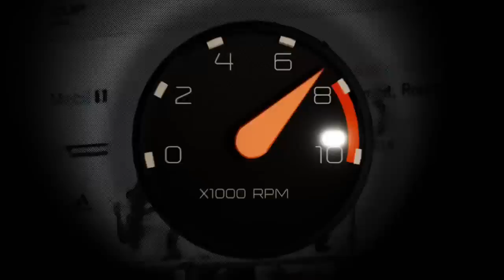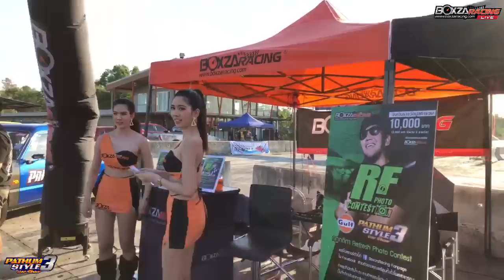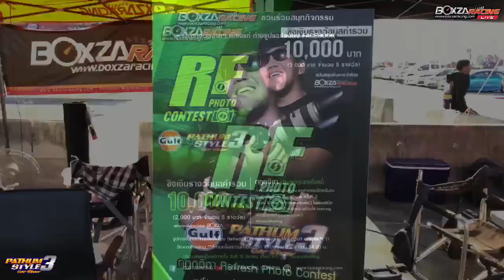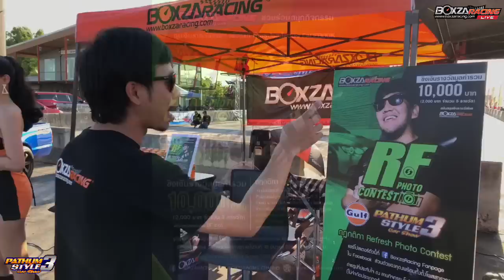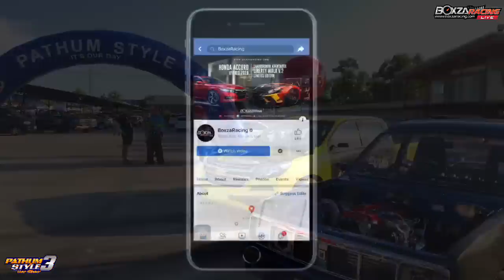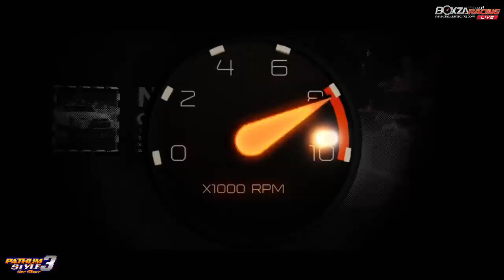[Re-LIVE] Part 1 บรรยากาศงาน Pathum Style Car Show ปีที่ 3 งานรวมขาซิ่งทั้งเบนซินและดีเซล